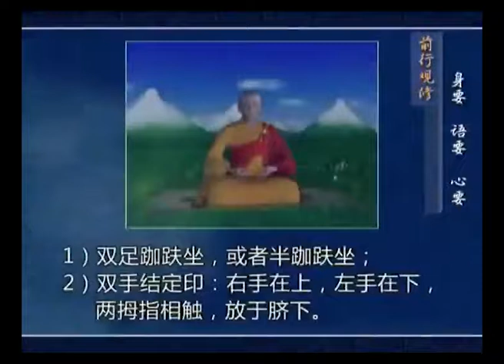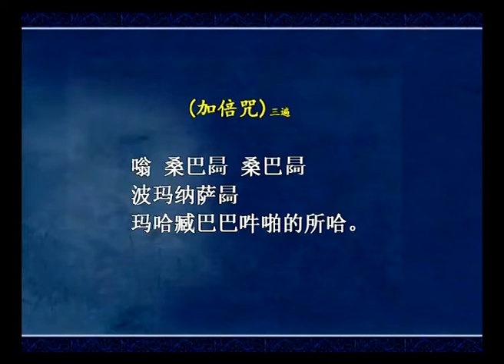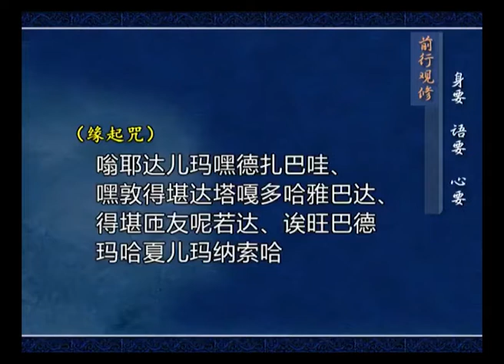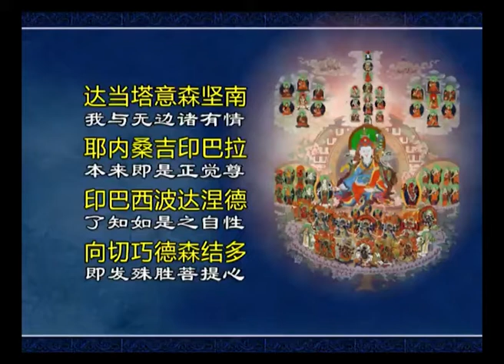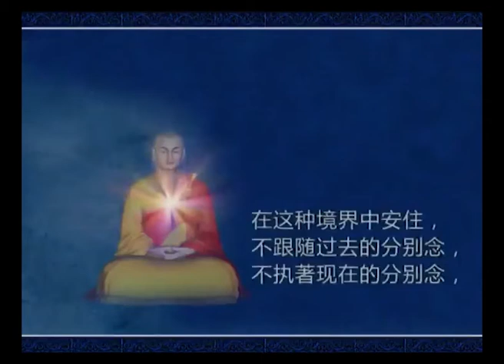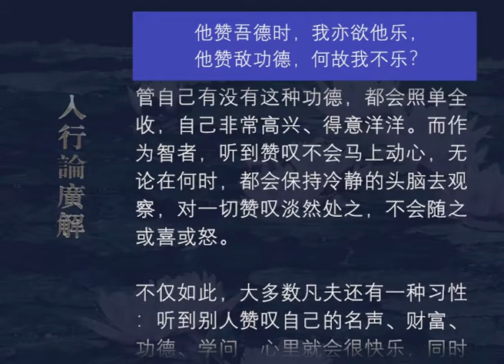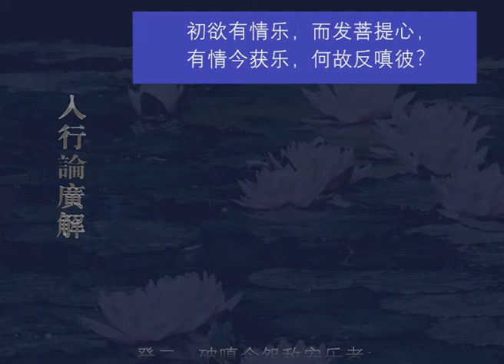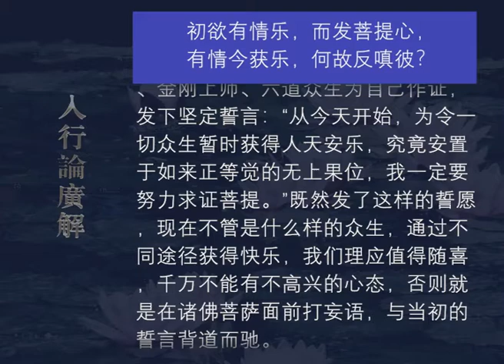入行论广解084 观修